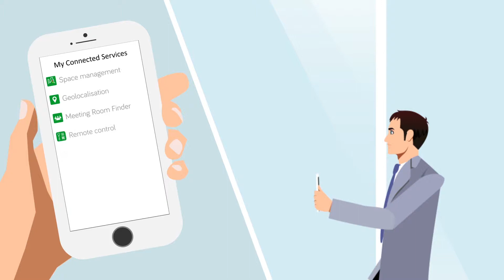WPE Solution Workplace Efficiency Video Presentation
Make your building a high-performance asset, using digital innovation.

Provide a healthy and productive work environment, while reducing energy consumption, using flexible, reliable and scalable infrastructure. Foster collaboration and interaction to improve well-being and motivation while optimizing real estate costs.

WorkPlace Efficiency, a scalable solution to match buildings needs.

Comfort Management:

Demand-based integrated comfort control (STIBIL®) means no compromise on Energy Efficiency, ensuring the maximum comfort to occupants.

    Advance automatic functionalities “ergonomics” oriented
    Collaboratively managing HVAC, Lighting and Shutters/Blinds
    Rezoning made easy
    BIM and 3D Sun-tracking

Occupancy Measurement

Occupancy management (Gilif®) supports company change-management in the context of new workplace policies and flexible working arrangements.

    Consolidated analysis of the space usage
    People flows and interactions analysis
    Simulation of changes

Occupant Services

Web and mobile applications (iControle® and Saas®) allow for interactive conversations between occupants, facility managers and the building.

    Meeting Room Finder
    Comfort management
    Building navigation
    Web server, Web Services server, Web pages designer
    Smartphone and tablet Apps